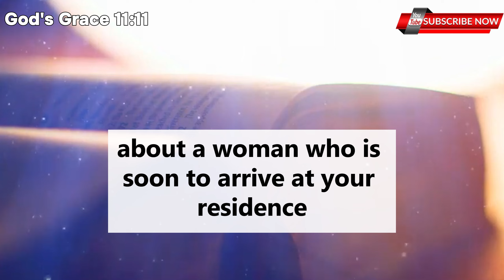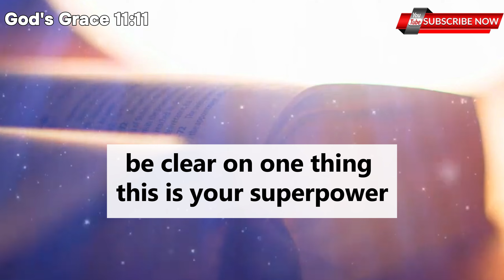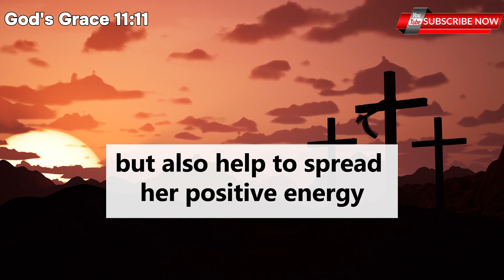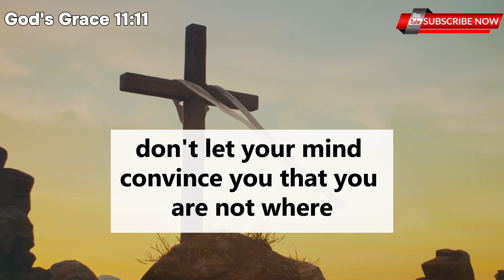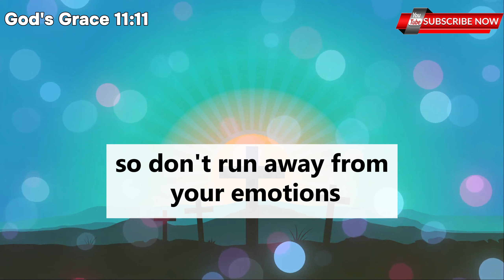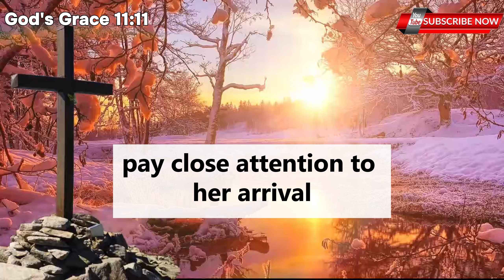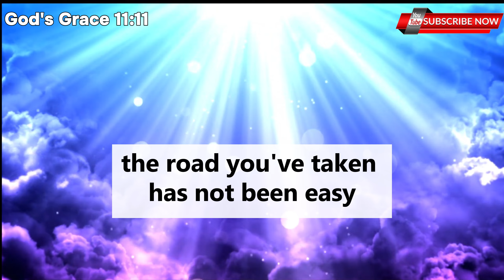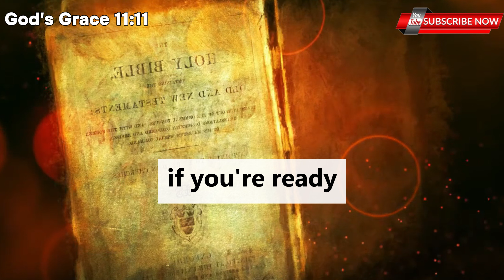Angels say This is about a woman who is coming with a red bag to your house. She... | Angel messages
Angels say This is about a woman who is coming with a red bag to your house. She... | Angel messages | Universe message | Angel says

Mᴇssᴀɢᴇs ﹗﹗

god message
god message for me today
gods message
jesus message
god says
god
jesus
christian motivation
jesus christ
god message today for me
angel
universe
god blessings
gods massage
god messages
angels message
jesus says
god msg
whatsapp status
lord message
angel numbers
god says to you
god say
gods messages
gods blessing message
bible
quotes status
god keeps hold
prophetic words
new god message
angel messages
life quotes
God helps
God bless
God support
God video
angel blessings
jesus motivation
christian quotes
prophet
affirmation
quote

999, 888